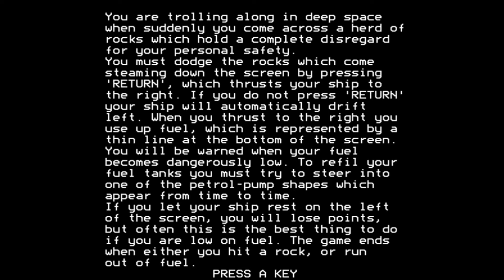Audax - BBC Micro [Longplay]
What do you think of Audax ?

Developed by:  Tim Rogers
Published by:  A&B Computing
Played by: Gremolin